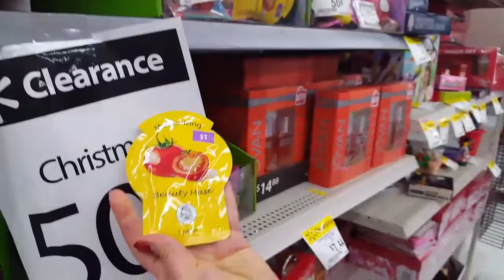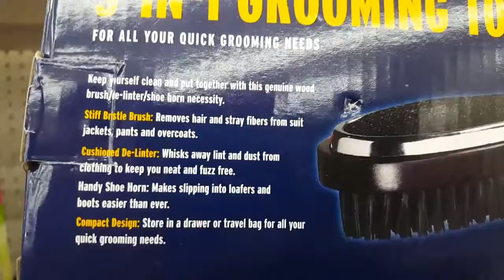WalMart. Need I say more?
We're down in Provo Utah for our family reunion and gift exchange. What better place to go for gifts than the happiest place on Earth!?